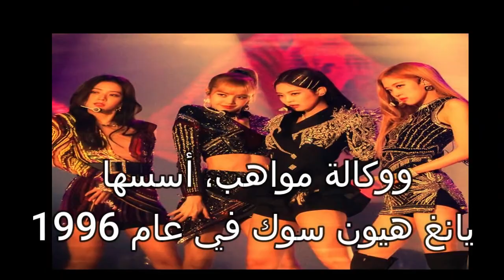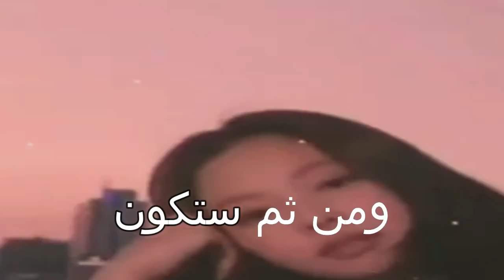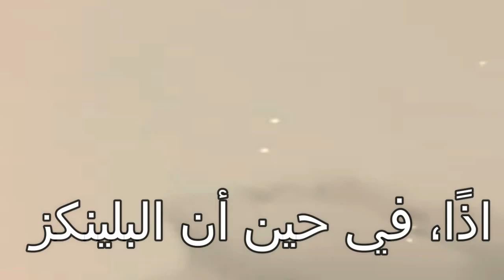BLACKPINK RETURNS WITH SONGS AND SPECIAL 2020 OUTFITS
BLACKPINK RETURNS WITH SONGS AND SPECIAL CLOTHING 2020

YG Entertainment announced details regarding blackpink's upcoming return
The agency explained in a post entitled "Regarding Blackpink's full album"
Black Pink New, Black Pink Jenny, Black Pink Real Names, Black Pink Religions, Black Pink Training, Black Pink Names, BlackPink Channel, BlackPink Songs, BLACKPINK
Blackpink_Rosie

The full article link

© Licence ▼ You're free to use this song in your videos and monetize as well but you must include the following in your video description: ONLAP Music from Soundcloud Music provided by RFM